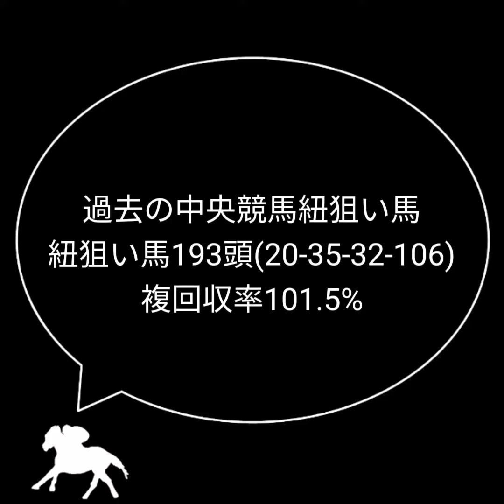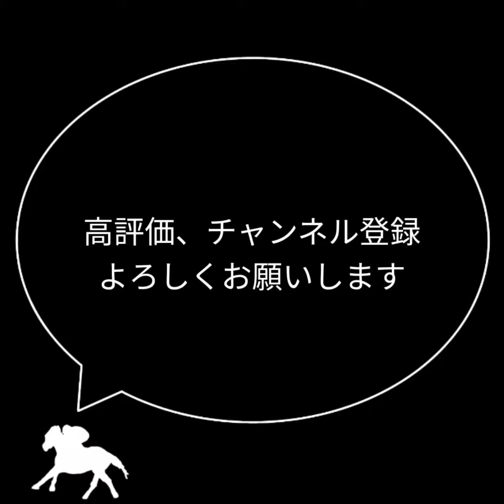競馬予想 | 2022年2月26日 小倉競馬 | 紐狙い馬 全レース予想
2022年2月26日の小倉競馬予想です。
中央競馬では妙味のある狙い馬をベースに予想しています。
春麗ジャンプS、合馬特別、 早鞆特別、八代特別の予想も含みます。

参考値として複回収率を記載していますが、
複勝を推奨しているわけではありません。
紐に悩んだときの参考に使っていただけたらと思います。
少しでも皆様の馬券の参考になれば嬉しいです。